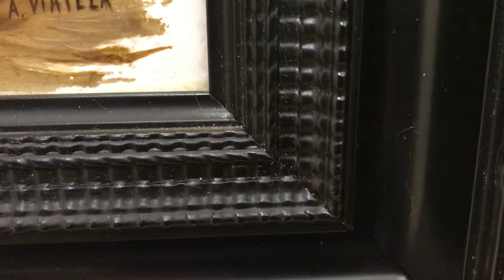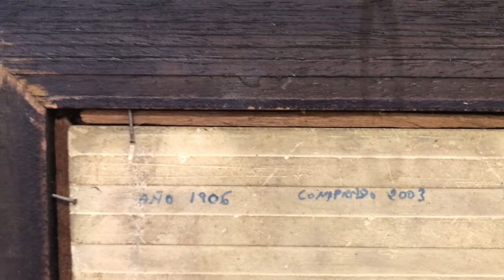Azulejo escena taurina, firmada por A. Viatela y enmarcada.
Azulejo escena taurina, enmarcada.
El estado de los azulejos es bastante bueno, el marco tiene sus golpecitos a causa de los años que tiene y no es nada crítico, detrás en los azulejos tiene escrito que es de 1906 y comprado en 2003 pero hasta cuanto es eso verdad yo no lo puedo asegurar, de todos modos para mi este azulejo taurino es muy extraordinario. Mirar bien las fotos.
Marco 39 x 39 cms; Azulejo 20 x 20 cms
Друзья!
Присоединяйтесь в группу в ФБ "Антиквариат и винтаж из Испании"